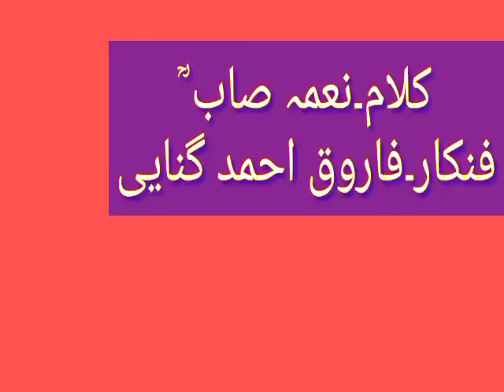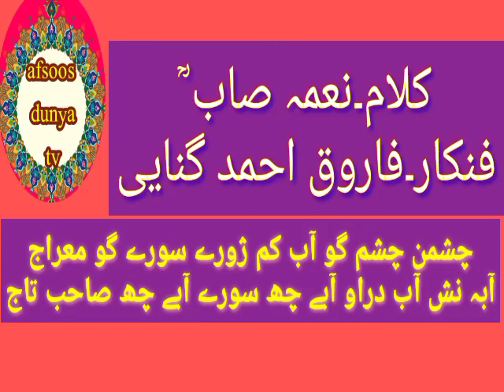چشمن چشم گو آب کم ژورے سورے گو معراج۔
singer. Farooq ganie
lyrics. Neami soab